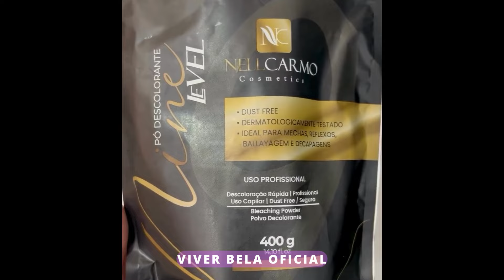TOP 10 cortes de cabelo curtos para mulheres +45 +55 +65 ANOS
▬▬▬▬▬▬▬▬▬▬▬▬▬▬▬▬▬▬▬▬▬▬▬▬▬▬▬▬▬▬ ▽ Crédito e Contato do cabeleireiro do vídeo : ➞

Se você vê um clipe de sua propriedade que não enviou ou forneceu conteúdo para uso, provavelmente recebemos permissões falsas e ficaríamos felizes em resolver isso para você! Muito obrigado!